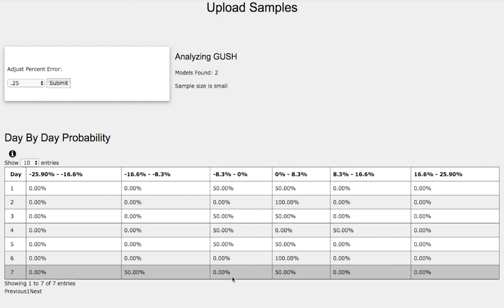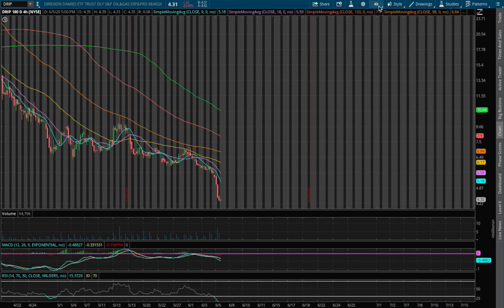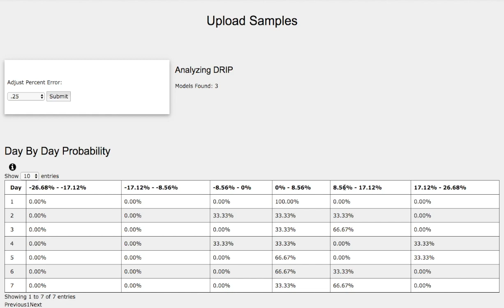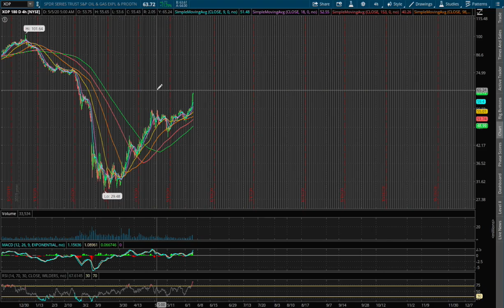GUSH & DRIP (WTI Crude Oil) for June 7 2020 Technical Analysis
United States Oil Fund (USO) tracks the movement of Crude Oil Futures. It is an investment tool to reflect the daily changes in spot price of oil. It provides investors access to futures markets in the form of etf. The contracts are primarily for light, sweet crude oil or specifically the West Texas intermediate Light sweet Crude Oil. Other exposures to oil include SCO for bearish movement and UCO for bullish movement. These etfs are 2x the movement of USO. Other exposures include GASL, DRIP, GUSH, GASX, which are 3x movement of oil and gas exploration companies (XOP & XLE).